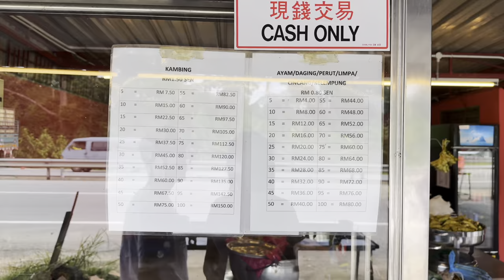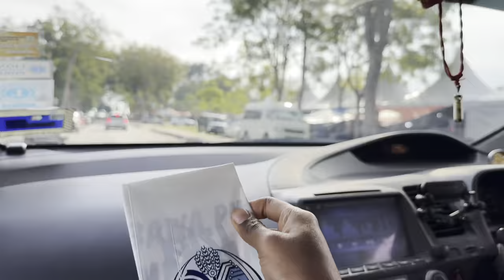Day Trip vlog ✨ Teluk batik